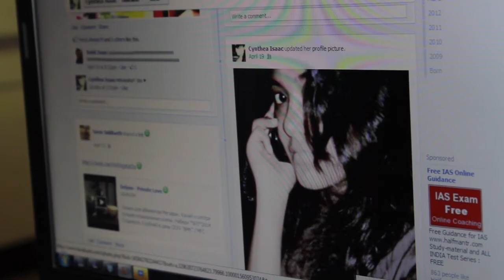Tamil short film trailer- ennai maatriya eelam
This is a short film directed and acted by Raazim Althaf along with Mohammed ashiq. Editing - Satish